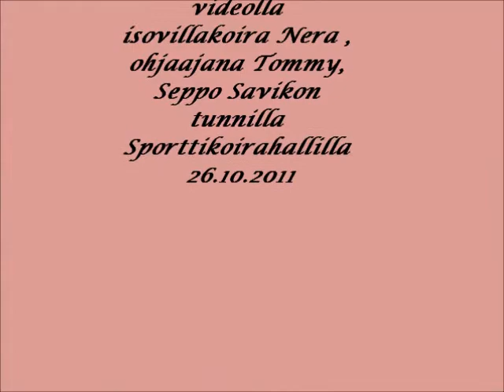Nera aksailee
Nera tuli tuuraamaan Roxya agilitytunnille ja tämä oli siis Neran ensimmäinen oikea ohjattu agilitytunti. Sitä ennen mä oon lähinnä vaan pari kertaa kokeillut sen kaa putkea. Hallissa se on hengannut mukana tosin pikkupennusta lähtien, joten hallin äänet ovat tuttuja.

Tosi hienosti meni 7,5 kk ikäiselle vilkkaalle suurpuudelille! :)